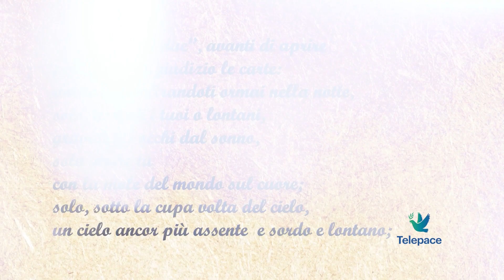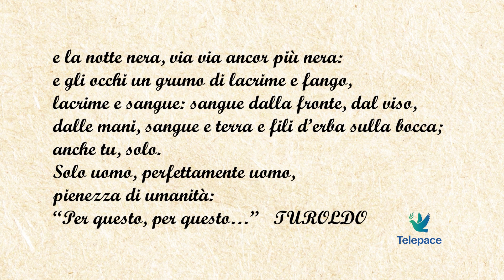Ars Fidei - Il Cristo deriso di Rouault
In questa puntata viene presentata un'opera di alta spiritualità. Georges Rouault, uno dei più grandi artisti cristiani del '900 ci presenta l'immagine del Cristo deriso per farci entrare nel duplice mistero della passione di Dio e della passione dell'uomo.